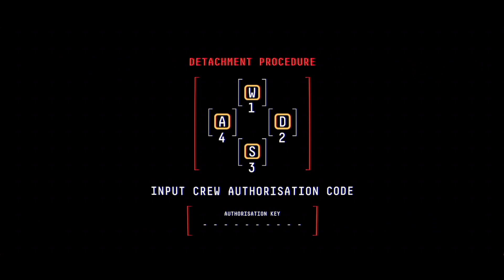Observation - Gameplay Comentado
Observation es una aventura en la que controlaremos a SAM, la I.A. que gestiona una estación espacial cualquiera. En él podremos ir visualizando las diferentes cámaras de la estación y activar los diferentes dispositivos de la nave para ayudar a la doctora Emma Fisher que la habita.